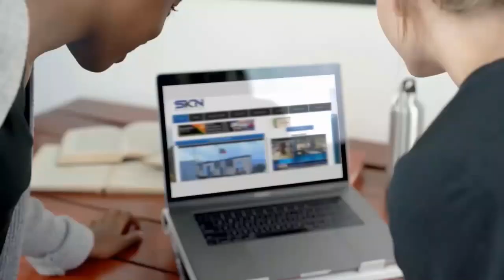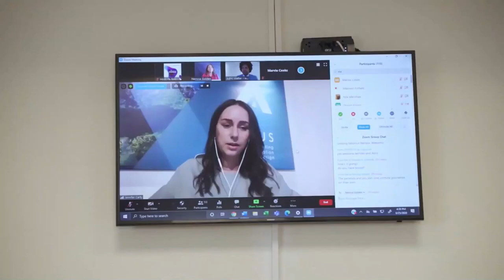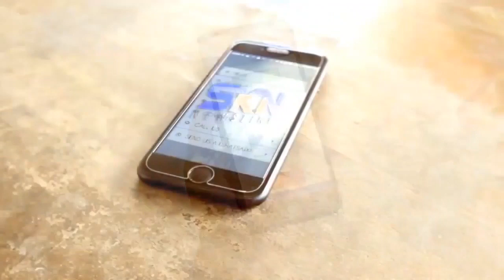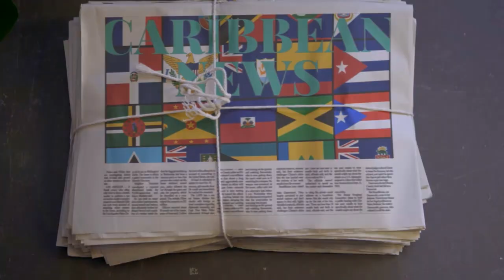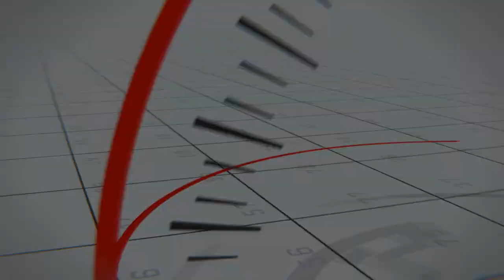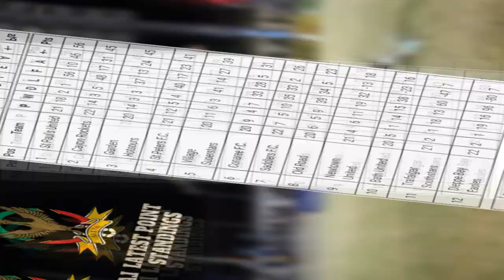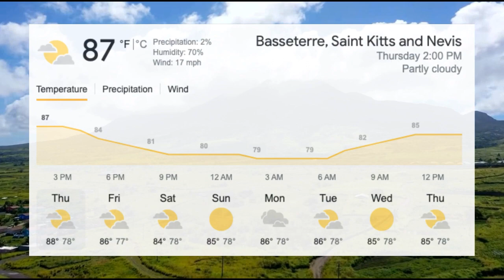SKN NEWSLINE NEWSCAST NEWS JULY 21, 2022